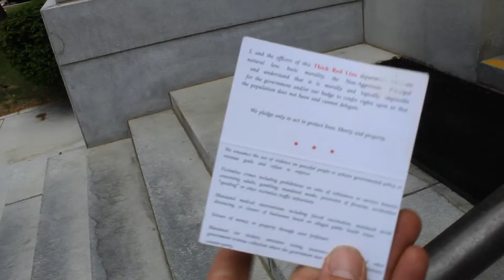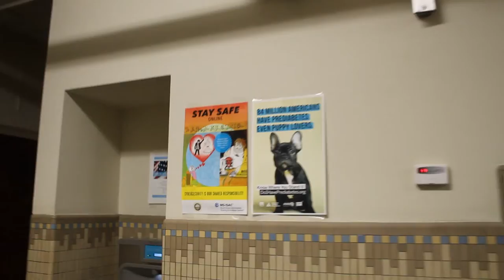Bitcoin Gandhi visits NH State Offices, 5/26/2021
Wednesday May 26 2021 - Concord, NH
Bitcoin Gandhi, as portrayed by Dave Ridley, visits various New Hampshire officials to request noncooperation with federal authorities and to promote New Hampshire independence. The visits are largely in response to the March 16 raids across the state by the FBI targeting bitcoin traders in NH. More information can be found at bitcoingandhi.net and freethecrypto6.com
Captured using a Canon DSLR by Garret Ean